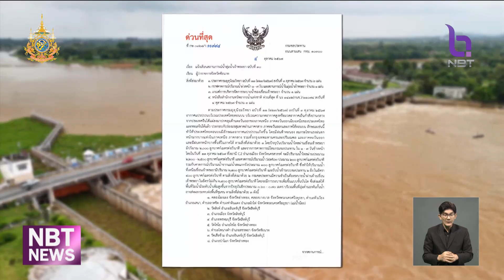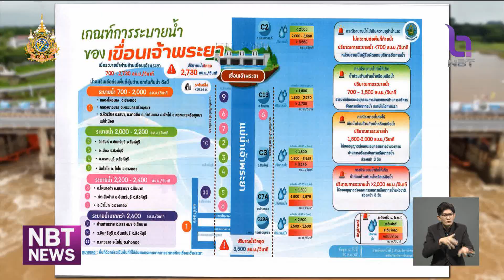ชาวบ้าน อ.สรรพยา เตรียมรับมือ หลังกรมชลฯ ระบายน้ำท้ายเขื่อนเจ้าพระยา ข่าวเที่ยง วันที่ 5 ตุลาคม 2567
ซึ่งจากประกาศฉบับที่ 10 ของ กรมชลประทาน แจ้งเตือนพื้นที่ 11 จังหวัด ให้เตรียมรับมือระบายน้ำ ท้ายเขื่อนเจ้าพระยา ทำให้ชาวบ้าน ในพื้นที่ลุ่มต่ำนอกคันกั้นน้ำ ในตำบลโพนางดำออก อำเภอสรรพยา จังหวัดชัยนาท ได้เร่งกรอกกระสอบทราย เพื่อป้องกันน้ำเอ่อเข้าท่วมชุมชน